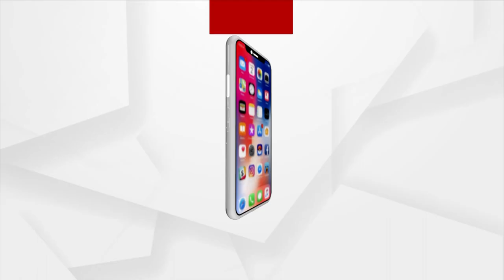ଅଦରକାରୀ ଜିନିଷରୁ ବି ତିଆରି ହୋଇପାରେ ସୁନ୍ଦର ସୁନ୍ଦର କାରୁକାର୍ଯ୍ୟ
ଅଦରକାରୀ ଜିନିଷରୁ ବି ତିଆରି ହୋଇପାରେ ସୁନ୍ଦର ସୁନ୍ଦର କାରୁକାର୍ଯ୍ୟ । ଯେଉଁ ଜିନିଷକୁ ଆମେ ଅଦରକାରୀ ଭାବି ଫୋପାଡି ଦେଉ ସେଇ ସବୁ ଜିନିଷକୁ ନେଇ ତିଆରି ହୋଇ ପାରୁଛି କଳାକୃତି । ଏଭଳି ଅଭିନବ ପ୍ରୟାସ କରି ଚର୍ଚ୍ଚାରେ କଟକ କେଶରପୁର ଅଞ୍ଚଳର ଅମ୍ରିତା ମହାନ୍ତି ।